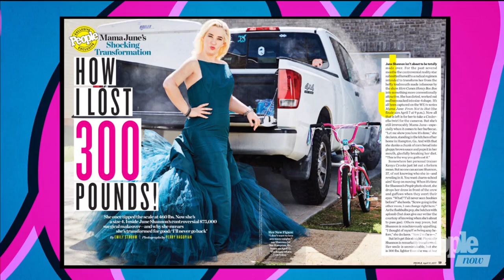Inside Mama June Shannon's $75,000 Transformation: What Was Done & Their Cost | People NOW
People Senior Writer Emily Strohm breaks down everything "Mama June: From Not To Hot" star June Shannon went through to lose 300 pounds.